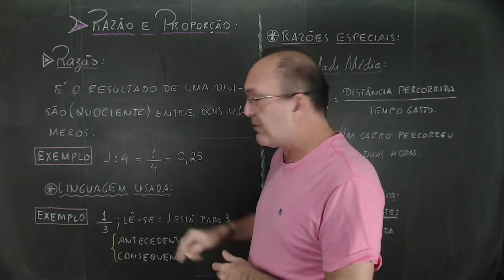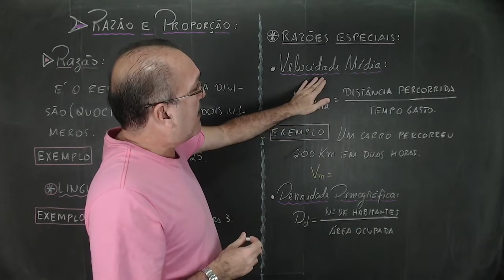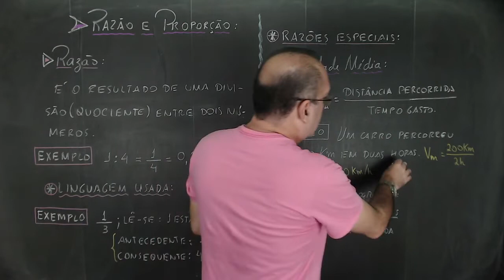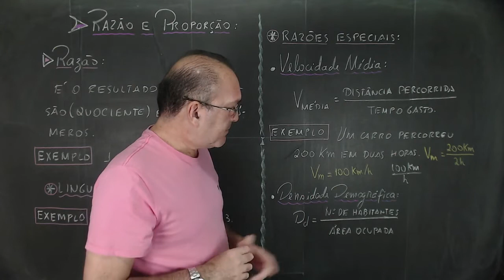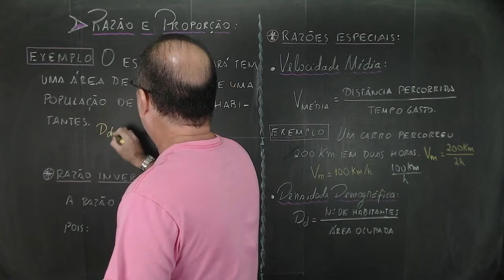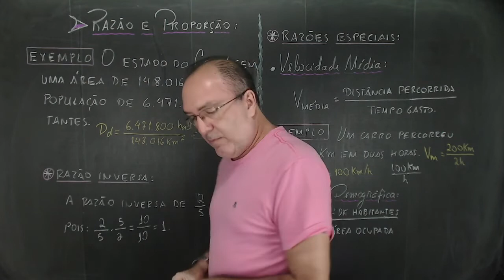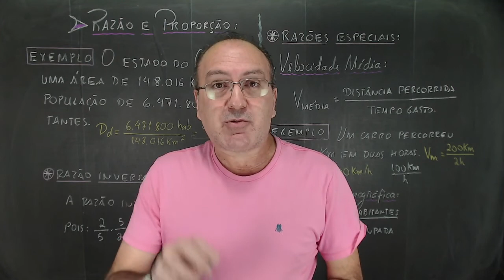RAZÃO: PARTE 1